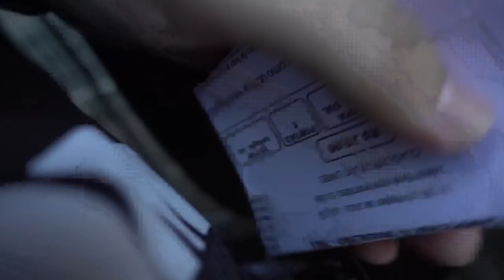ENERGIA DIFERENTE! GRÊMIO 3 x 2 JUVENTUDE | TORCIDA FEZ A FESTA NA ARENA!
(ou pelo QR CODE no vídeo)

Pré jogo e durante o jogo, veja tudo o que rolou no entorno da arena e dentro da arena, o jogo foi SENSACIONAL!
Que dia maravilhoso galera!